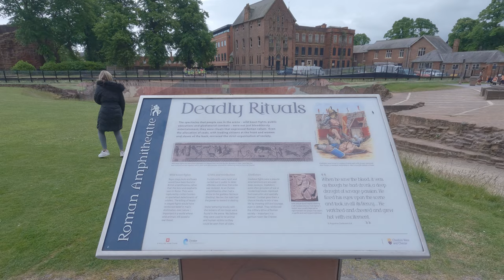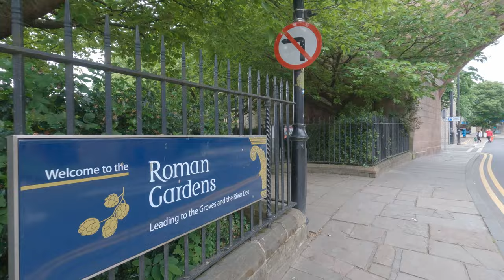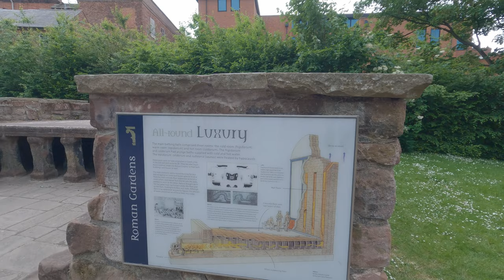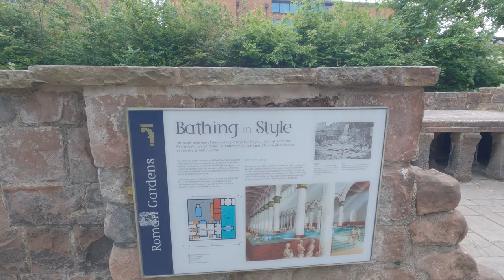CHESTER CITY TOUR ( OLD ROMAN EMPIRE )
Chester was very important city in old Roman era , the evidence laid across the city.